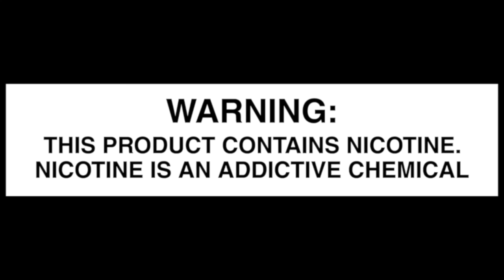My Number One Quit Vaping Tip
Quitting smoking with vaping is really super easy.  Even the science shows it's more effective than anything currently available.
Vaping also allows me to choose how much or how little nicotine I want to use or not use.  Tapering down over however long you need is a very pain and stress free way to quit.  Please keep something for that one day that hopefully never comes and good luck on your quest.

Now then Boosh science 9,000